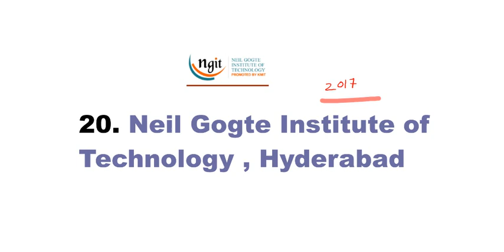TOP 11-20 Engineering Colleges through TS EAPCET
TOP 11-20 Engineering Colleges through TS EAMCET || EAMCET